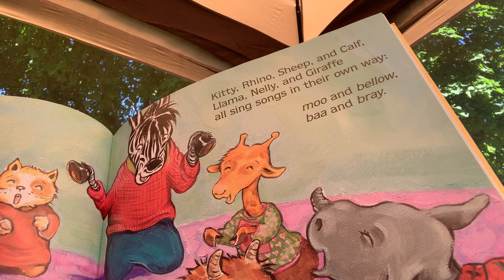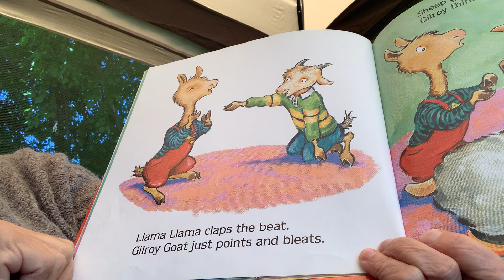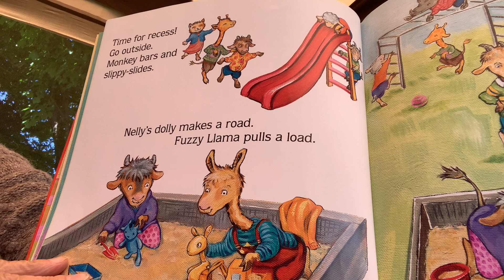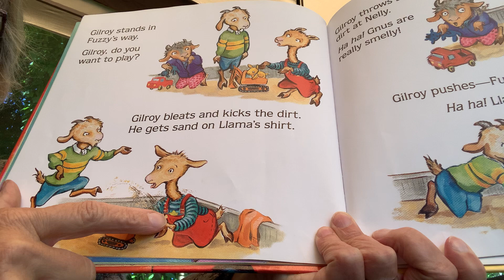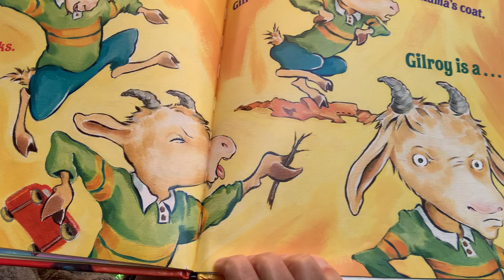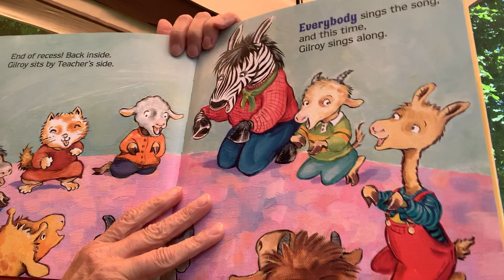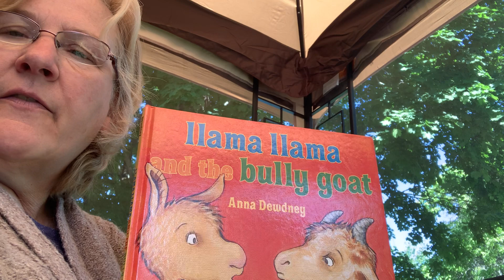Story Time. Llama Llama and the Bully Goat by Anna Dewdney